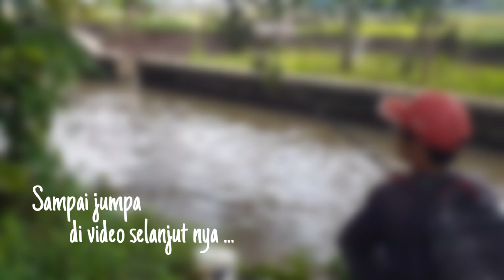Meski kecil tarikan nya beda ... mancing wader itu menyenangkan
info alat pancing :

1.joran goldenfish wusong
2.senar blod buffalo diameter 0,06 mm
3.mata pancing dhaici nomer 0,8
4.lokasi sungai irigasi sawah desa kalicupak
5.teknik pelampung/ kumbulan